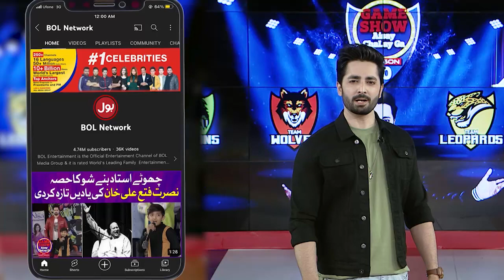Chakkar Peh Chakkar | Game Show Aisay Chalay Ga Season 11 | Danish Taimoor Show | BOL Entertainment